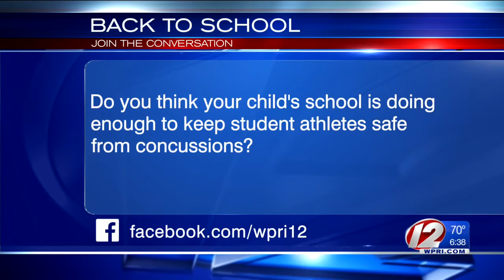Reducing Concussions in High School Sports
There's a growing concern for parents and coaches about severe injuries in the field.